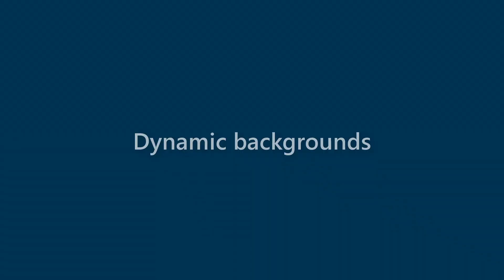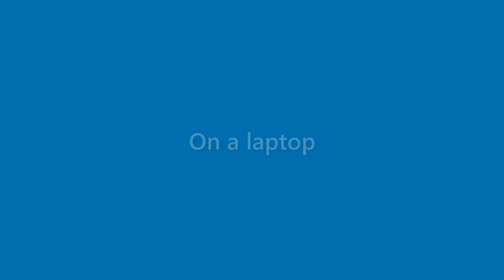Hugh Hays - appearance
Name Look - Hugh Hays - appearance. In this video we present "Hugh Hays" name look and feel in various scenarios.
This video will cover:
How does "Hugh Hays" look as a personal letterhead?
How does "Hugh Hays" look on a business card?
How does "Hugh Hays" look on a computer/laptop screen?
How does "Hugh Hays" look with different background colors?
How does "Hugh Hays" look with various fonts?